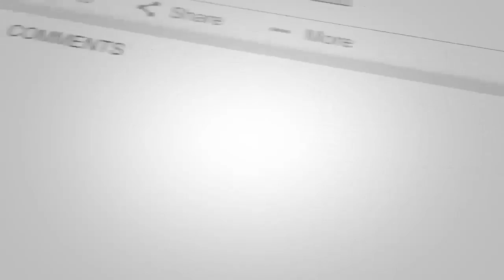تمریـ.نات جنـ.ـگی نـ.ظامیان پاکسـ.ـتان درخاک افغانستان